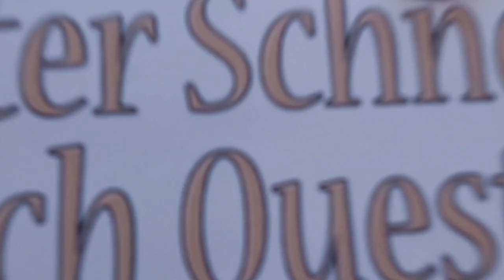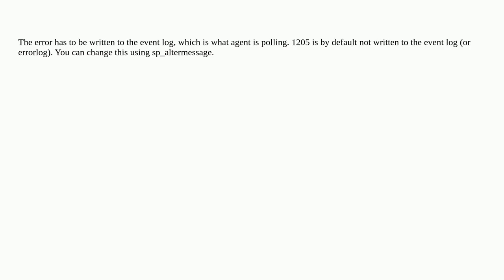Dba: SQL Server Agent Alert to Detect deadlocks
SQL Server Agent Alert to Detect deadlocks

A special thanks goes out to the community

  sql-server-agent sql-server-2019 alerts sql-server